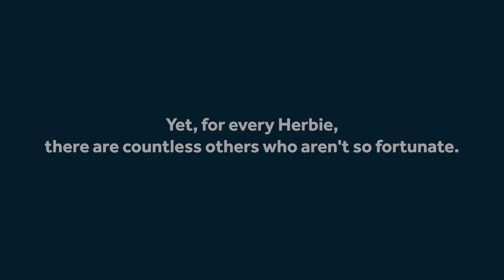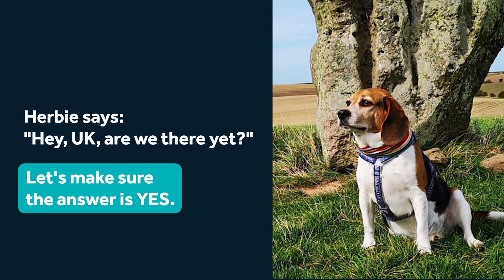Herbie's Law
Animal Free Research UK are calling for Herbie’s Law – a bold step towards a future where animals are no longer used in the name of science.

The law will prompt a ‘decade of change’, and would mandate the replacement of animals in medical research in the UK by 2035, replacing them with humane, effective alternatives.

It’s a commitment to progress, to compassion, to a brighter future for all.

Herbie says: “Hey, UK, are we there yet?”

Let’s make sure the answer is yes.